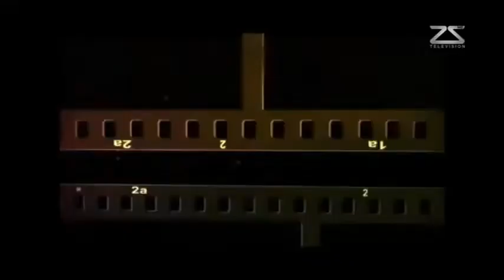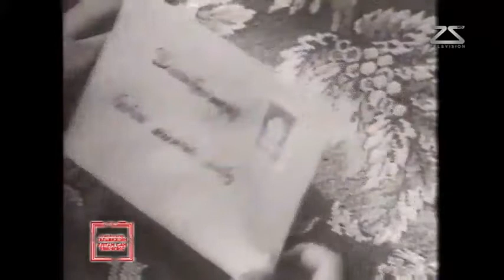Кино эхлэхийн өмнө Улаанбаатарт байгаа миний аавд киноны уран бүтээлчид